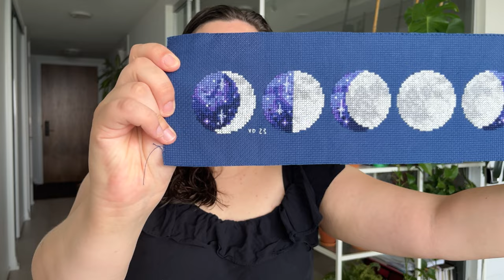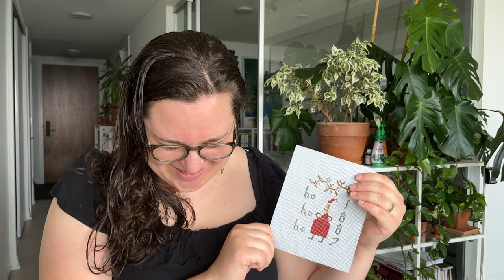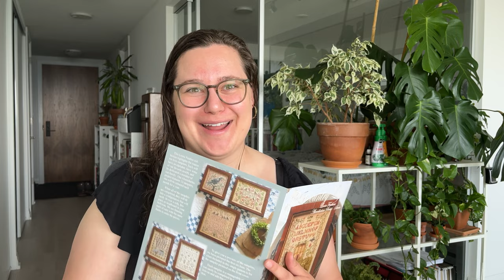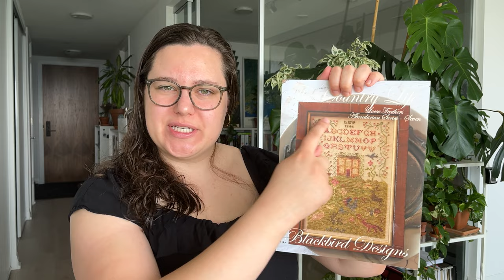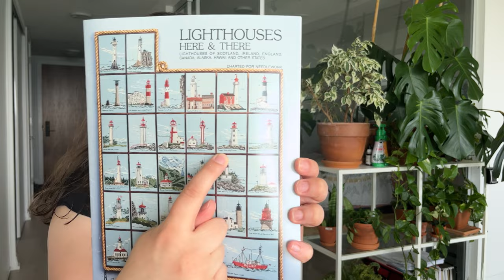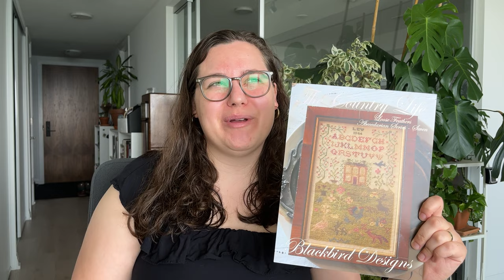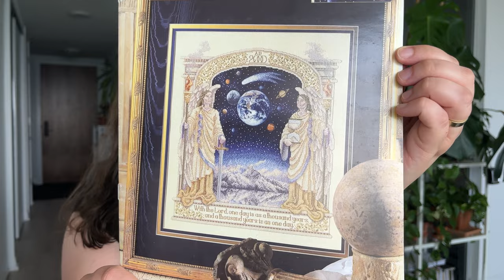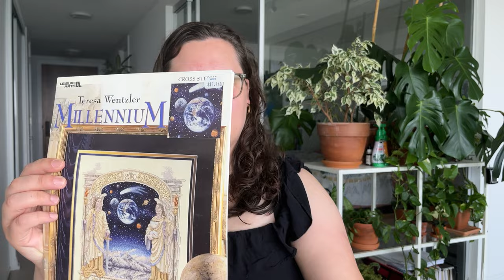Flosstube 9: May 2023 Wrap-Up (Finishes, New Starts, WIPs, and HAUL)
Hi Flosstube! Let's have a quick (1-hour) chat about what happened during May in my stitching corner! The month has been filled in with lots of great stitching, exciting new patterns and excellent flosstube to watch all around. Let the show begin :)

Time Stamps
Intro 0:00
FFO - Christmas Hare 3:28
FFO - Italian Greyhound 6:35
FFO - Home to Roost 7:43
Finish - Shine On 11:33
SAF - Ho Ho Ho 15:08
New Start - The Country Life 19:00
Fields of Gold 27:38
Vintage Summer Garden Book Shelf 31:00
Alice in Wonderland SAL 33:14
Sanctuary of Knowledge 38:05
A Sunday on La Grande Jatte 42:10
Pattern Haul 46:34
Flosstubers to Watch 53:13

Projects Mentioned
Christmas Hare by Lucie Heaton
Italian Greyhound (Grey and White) by Stephanie Seabrook
Chickens by Lucie Heaton
Moon Phase by Emma Congdon (Stitcrovia)
The Country Life by Blackbird Designs
Fields of Gold by Maria Diaz